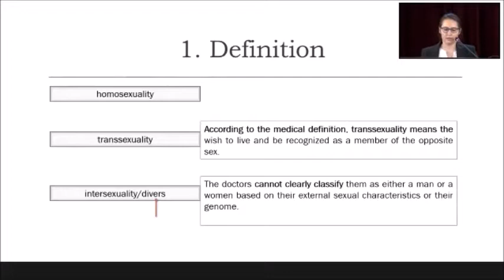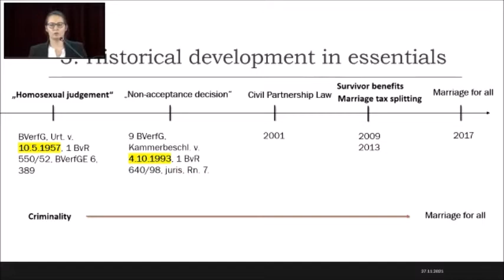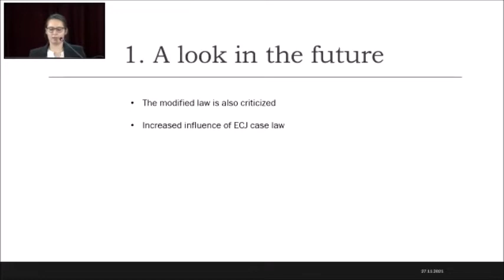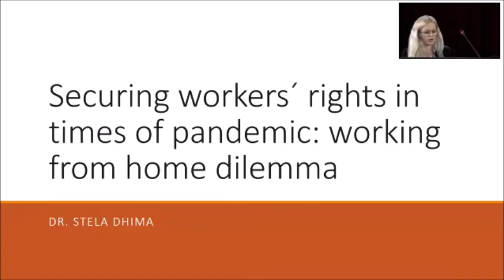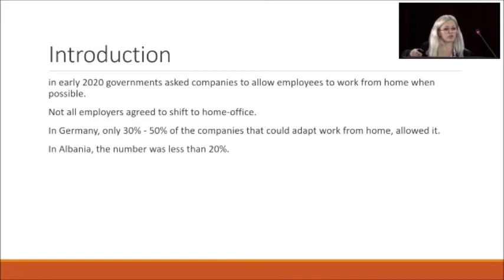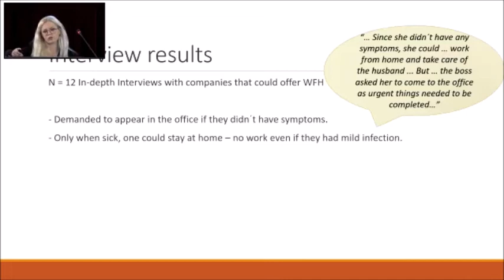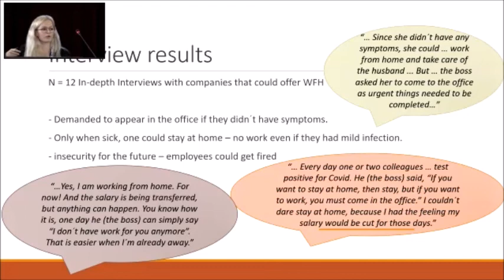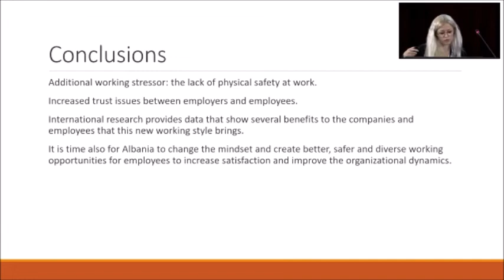BUF Preobražaji ljudskih prava u XXI veku 2: Weinbeer, Stanić, Dhima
Međunarodna konferencija BEOGRADSKI USTAVNOPRAVNI FORUM 2021
III sesija "Preobražaji ljudskih prava u XXI veku" - 2. deo

0:00 Eva Weinbeer, Ass. Jur., Judge of the Administrative Court in Regensburg - The Dealing with Sexual Orientation in Changing Jurisprudence

15:33 Dr Miloš Stanić, Naučni saradnik Instituta za uporedno pravo - Nošenje verskih obeležja na radnom mestu, razumno prilagođavanje i slučaj Eveida

29:50 Prof. Dr. Stela Dhima, Lecturer at University of New York in Tirana, Albania and the Institute of Executive Capabilities, of Steinbeis University of Berlin - Securing Workers’ Rights in Times of Pandemic – Working from Home Dilemma

Institut za uporedno pravo
Rektorat Univerziteta u Beogradu, 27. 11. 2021.